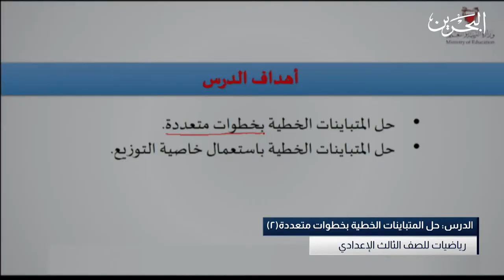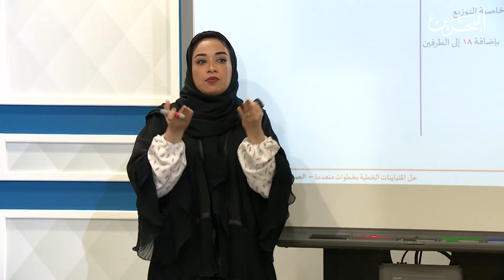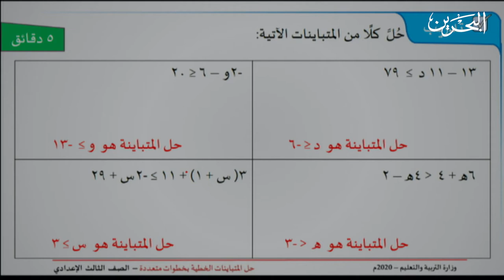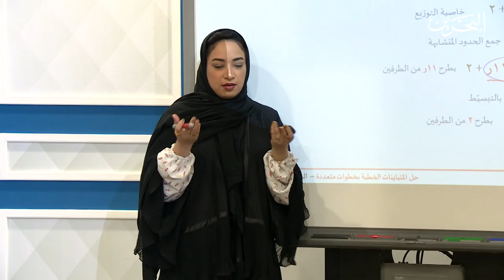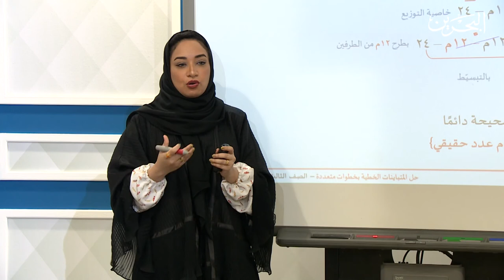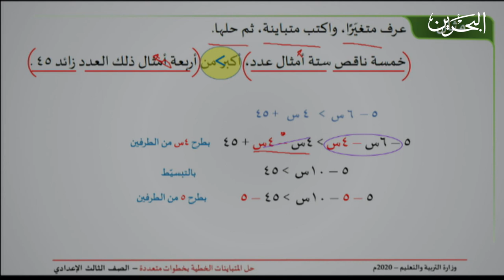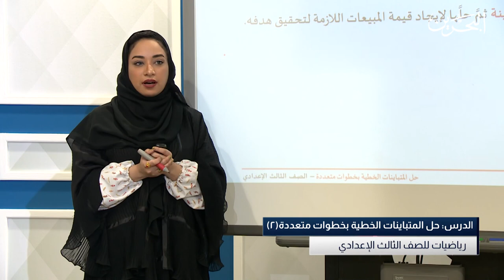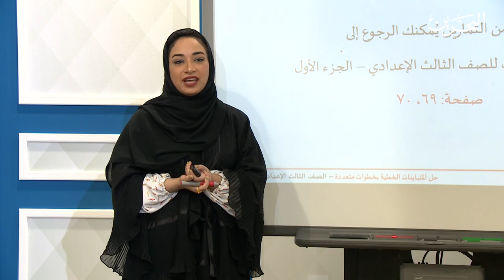رياضيات | الصف الثالث الأعدادي | حل المتباينات الخطية بخطوات متعددة. 1